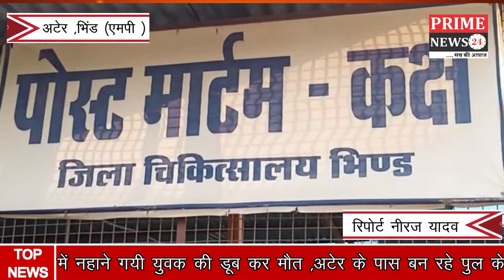अटेर के पास चम्बल नदी पर बन रहे निर्माणाधीन पुल के पास नदी में नहाने गयी युवक की डूब कर मौत